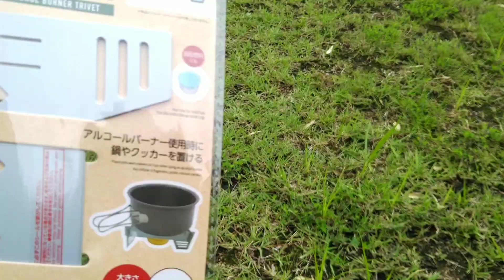【DIY】アンモボックス薪ストーブ 低予算で二次燃焼化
冬に向けて、一年以上前に作ったアンモボックス薪ストーブを改良。
二次燃焼、出来るようにします。
出来たら、焚き火台にもなれば…と思ってますが…

かかった費用は440円！
DAISOで揃えました😁
二次燃焼用にステンレスバット２枚
ロストル用に水切り網他

関連動画
【DIY】アンモボックス薪ストーブ/弐号機/主要部品編

スマホ撮影編集　otto
TORQUE G04

ミュージシャン: music by audionautix.com